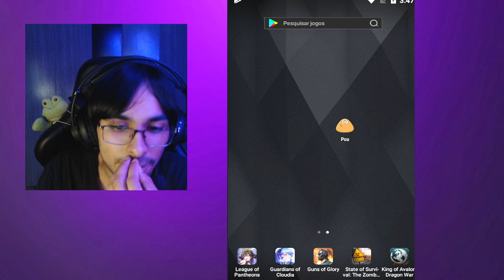COMO DERROTAR O POU AS 3 DA MANHA ! *ele morreu*